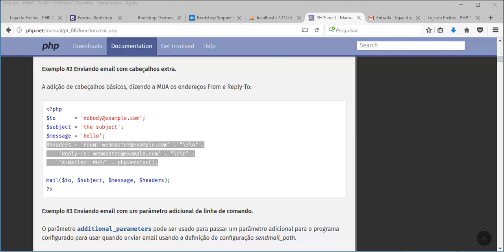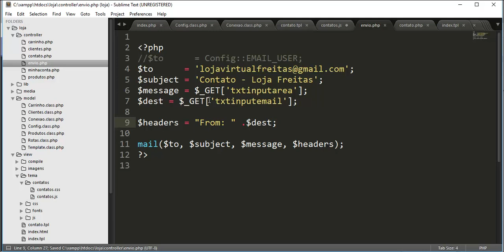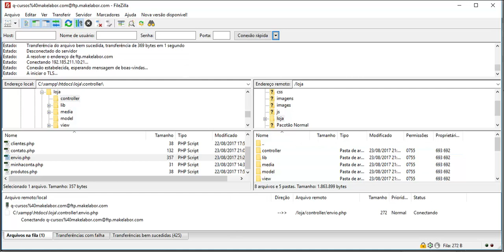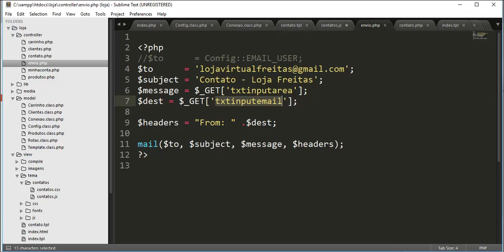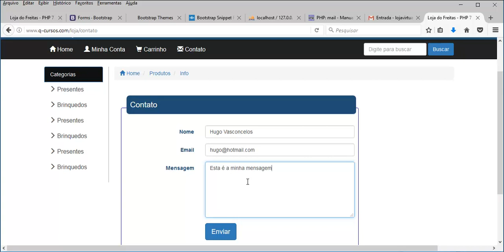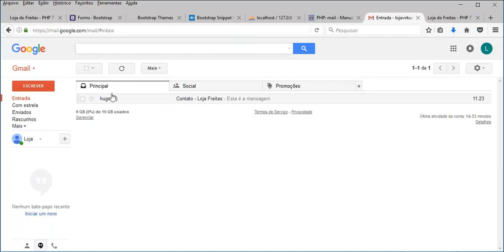Loja Virtual com PHP 7 - Aula 44 - Enviando o email